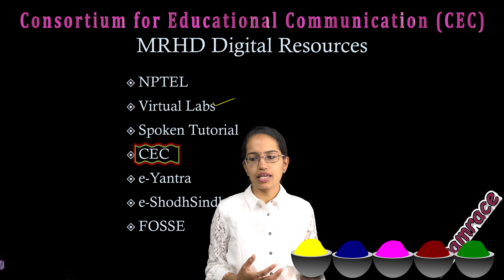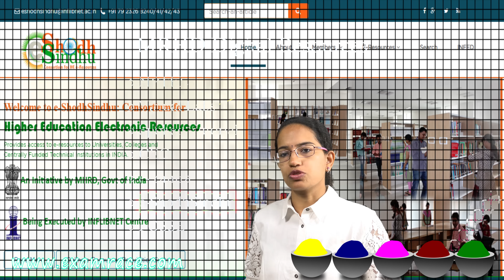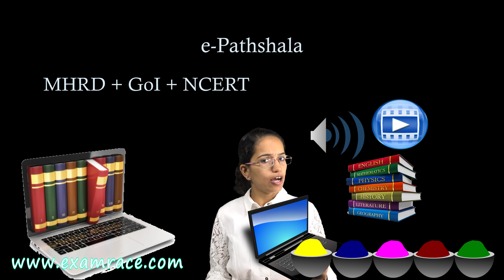डिजिटल संसाधन - ई-पाठशाला, ई-बस्ता, सुगम्य पुस्तकालय, एनडीएल, नक्षे, ऑनलाइन लैब्स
इस कक्षा में डॉ मनीषिका जैन, डिजिटल संसाधन - ई-पाठशाला, ई-बस्ता, सुगम्य पुस्तकालय, राष्ट्रीय डिजिटल लाइब्रेरी, नक्ष पोर्टल, ऑनलाइन लैब्स - एनटीए नेट पेपर के लिए महत्वपूर्ण बताते हैं।

एनपीटीईएल
वर्चुअल लैब्स
स्पोकन ट्यूटोरियल
सीईसी
ई-यंत्र
ई-ShodhSindhu
नहर

पोस्ट प्रोडक्शन: उन्नावती